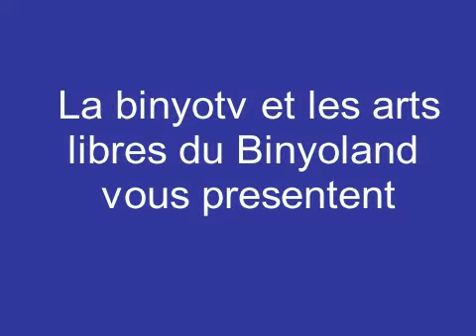Faut Pas Bouder Bouddha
Honneur a Fernandel